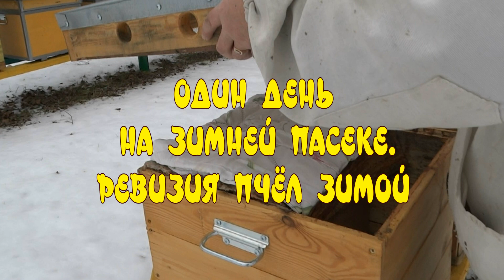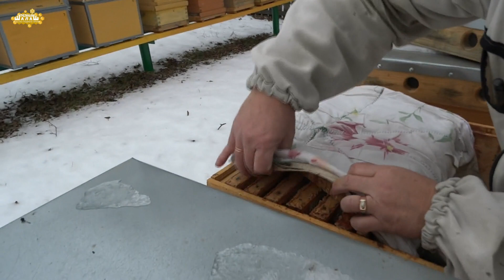ОДИН ДЕНЬ НА ЗИМНЕЙ ПАСЕКЕ. ЗИМОВКА ПЧЁЛ НА УЛИЦЕ. РЕВИЗИЯ ПЧЁЛ ЗИМОЙ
Контроль со строны пчеловода над ходом зимовки каждой пчелиной семьи имеет очень большое значение. Если пчеловод в любой момент будет знать состояние каждой зимующей семьи, то он всегда может своевременно оказаться ей помощь, предоставив то, в чем она нуждается.  При таких условиях не будет не только отхода пчелиныx семей во время зимовки, но и заметного их ослабления. Зимние осмотры пчел лучше делать когда воздух не будет очень холодным. Улей быстро и тихо открывается и определяется, где находится зимний клуб. Если он внизу, то это означает, что зимование проходит успешно. Если вверху, это свидетельствует о том, что корма на исходе и требуется положить дополнительный корм или рамку с медом. Причиной беспокойства пчел и повышения шума исходящего от улья очень часто служит недостаток пищи. Соответственно следует осуществить подкормку семей.

Далее Вы найдете ссылки, где Вы можете найти нас в других ИНТЕРНЕТРЕСУРСАХ.